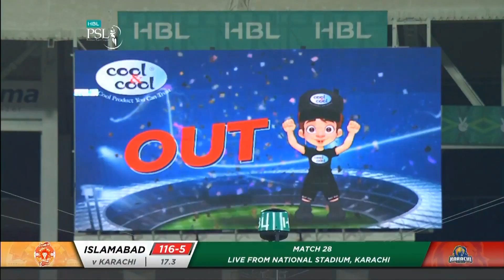Islamabad Batting | Islamabad United Vs KHI Kings | 1st Inning Highlight | Match 28 | HBL PSL 5|MB2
Islamabad Batting | Islamabad United Vs Karachi Kings | 1st Inning Highlight | Match 28 | HBL PSL 5

Cricket fever in Pakistan is on the rise as Pakistan Super League’s Fifth season progresses. We’ve seen some terrific displays of all round cricket. The competition is heating up among fans as their favorite teams take on each other in some nail-biting matches.